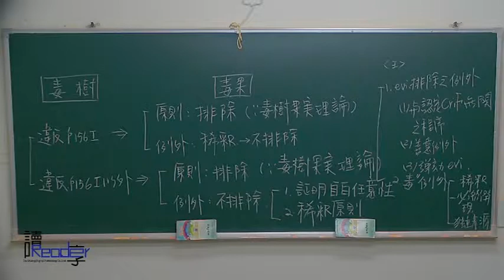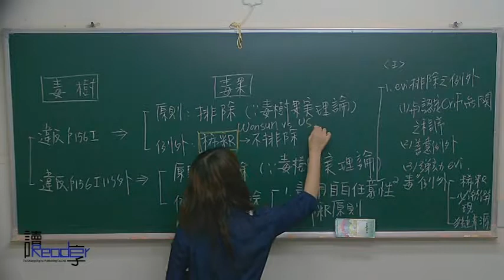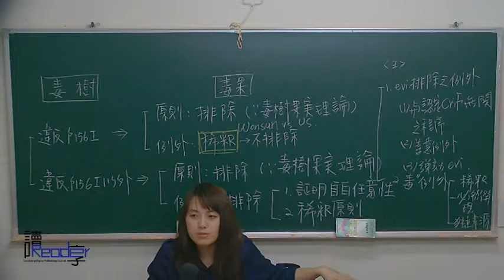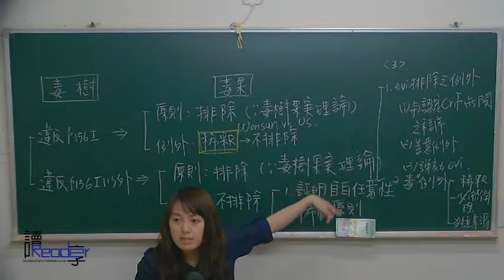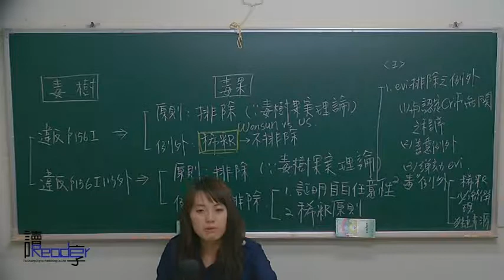讀享國考小學堂 2017莫莉老師的刑事訴訟法正規班第16堂--- 毒樹果實理論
☞2017莫莉的刑事訴訟法影音函授【全套24堂】